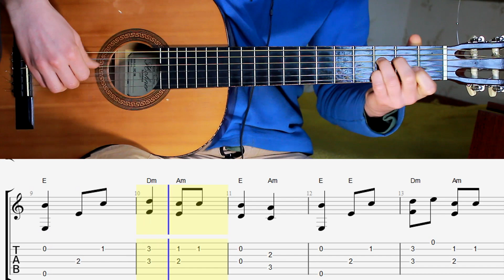Во поле береза стояла. Гитара. Аккорды. Ноты. Табы. Russian folk song.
Am              Dm Am E Am
Во поле   береза стояла,
Во поле кудрявая стояла,
E         Dm Am     E Am
Люли, люли, стояла.
Люли, люли, стояла.

Некому березу заломати,
Некому кудряву заломати,
Люли, люли, заломати.

Как пойду я в лес, погуляю,
Белую березу заломаю,
Люли, люли, заломаю.

Срежу я с березы три пруточка,
Сделаю себе я три гудочка,
Люли, люли, три гудочка.

А четвертую балалайку,
А четвертую балалайку,
Люли, люли, балалайку.

Стану в балалайку играти,
Стану в балалаечку играти,
Люли, люли играти.

А четвертую балалайку,
Пойду на новые сени,
Люли, люли, на сени.

Стану я старого будити,
Люли, люли, будити:

«Встань ты, мой старый, проснися,
Борода седая, пробудися,
Люли, люли, пробудися.

Вот тебе помои, умойся,
Вот тебе рогожка, утрися,
Люли, люли, утрися.

Вот тебе лапотки, обуйся,
Вот тебе шубенка, оденься,
Люли, люли, оденься».